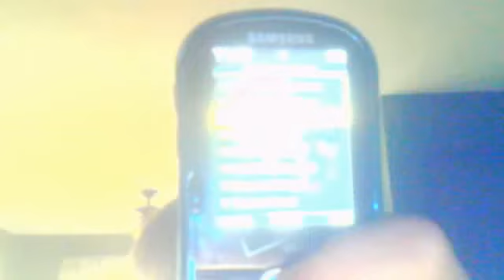Animato Ringtone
super duper pt 2